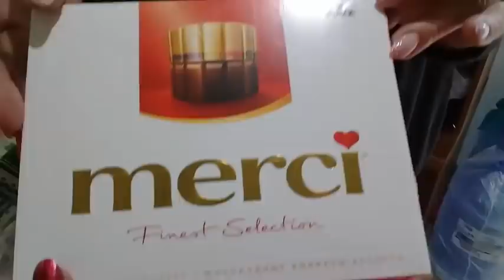ВЛОГ//12 Мая Празднуем День РОЖДЕНИЯ ,ПОДАРКИ от Семьи и Подписчиков.Всем Спасибо!!!helen marynina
WebMoney
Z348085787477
Всем Спасибо,Всех Люблю!!!🍒🎌💖👸🍣🍤∧🍒,,,,,,🍒∧♫♦*ﾟ💚СВЕКРОВЬ МЕШАЕТ ЖИТЬ